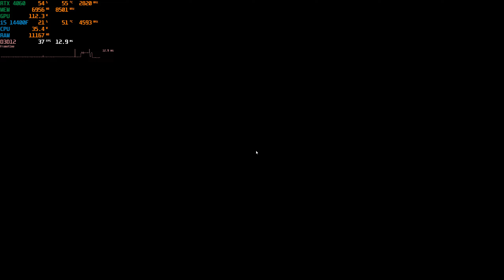Forza Horizon 5 | RTX 4060 8GB ( 1440p Max Settings RTX ON | DLSS / FSR )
🔧 SPECS 🔧

◾️ GPU - Nvidia GeForce RTX 4060 8GB - ASUS Dual OC Edition
◾️ RAM - Kingston Fury Beast 32GB DDR5 5200MHz (2x16GB)
◾️ SSD 1 - SSD Kingston 480GB SA400S3 SATA
◾️ SSD 2 - SSD Kingston 1TB SNV2S/1000G M.2
◾️ Motherboard - ASRock B760M PG Lightning
◾️ PSU - AeroCool KCAS PLUS 800W
◾️ Case - DarkFlash DK352

1440p Extreme Settings - Ray Tracing

00:00 Anti-aliasing TAA
05:35 DLSS Quality
08:14 DLSS Performance
11:35 FSR 2.2 Quality
15:00 FSR 2.2 Performance
16:55 Anti-aliasing DLAA